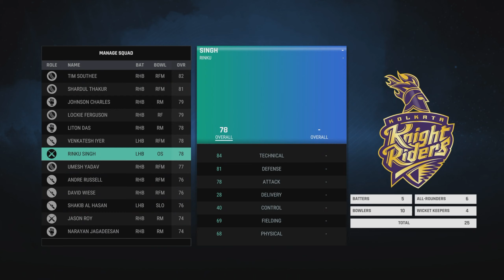Disappointed👎 | KKR | PART 6 | 15thOct2023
About me:
 - 90s Kid
 - Gamer & Cricketer
 - Profession: Software Developer
 - I game on PC and XBOX Series S